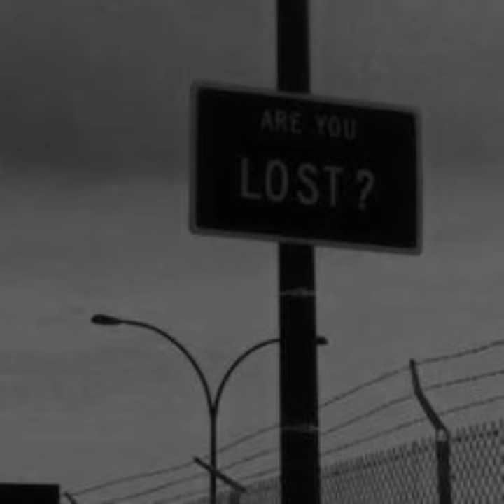fall apart (audio)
produced by michael harrison

lyrics:

oh fall apart
say it's my fault
oh, walk out that door
then I'll fall apart

you cried for help I didn't hear it
I tried to help I couldn't find you
it's all my fault I admit it
promised you i'd never fall apart